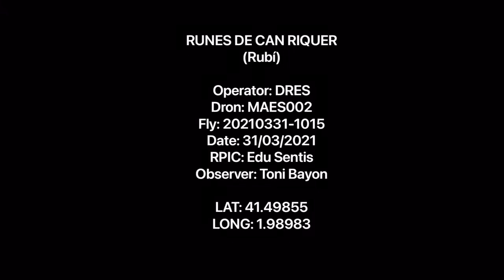RUNES DE CAN RIQUER (A VISTA DE DRON)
Documentació del que queda del patrimoni de les runes de CAN RIQUER [Rubí ]

Es tracta d'un gran conjunt constructiu molt deteriorat i en un avançat estat de ruïna que es troba dins d'un entorn d'interès natural, al mig de la Serra de l'Oleguera. Resten dempeus un bon nombre de murs, restes de dos cups rectangular per l'elaboració del vi, un forn de pa mig enrunat, diversos sistemes de captació i magatzematge d'aigua, com algunes cisternes, una bassa, canalitzacions vàries, i altres elements arquitectònics. Destaquen els murs fets de tàpia, que ja estan totalment caiguts, però dels que en canvi es veu molt bé l'estructura. La major part de les parets, però, són de maçoneria. La casa tenia planta baixa i dues plantes i, en la paret que dona a S es conserven un seguit de contraforts i ràfecs molt altes.

POTS TROBAR EL REPORTATGE AQUÍ:

DRES DRONS.